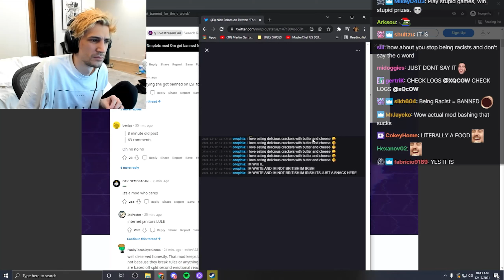xQc take on Mods getting banned after use C Words (Nmplol)